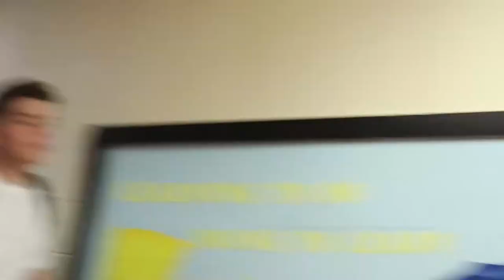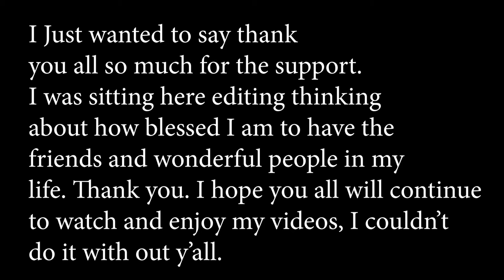I Vlog a Kid Stapling Himself (Insane) + My Senior Photos! | Funny Moments at Comanche High!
15 LIKES??